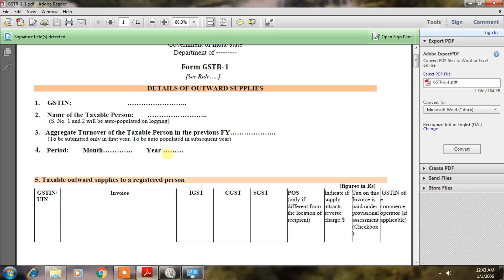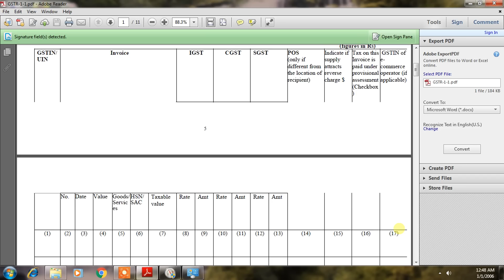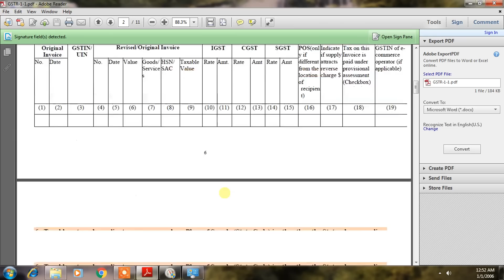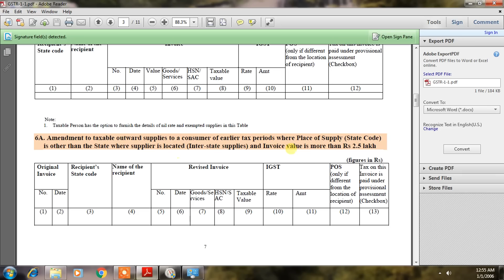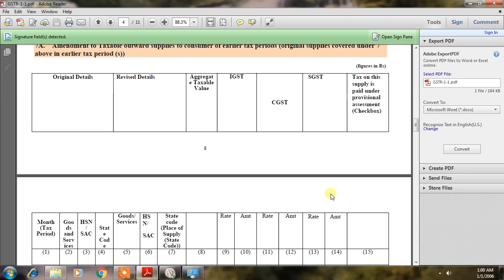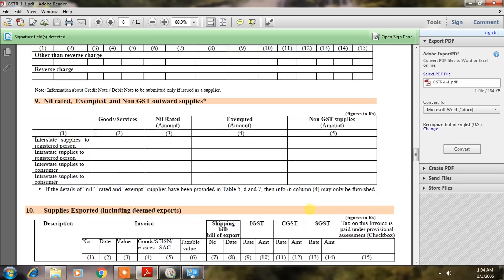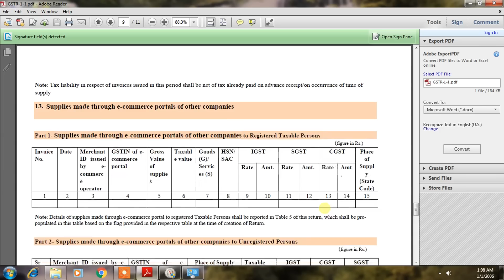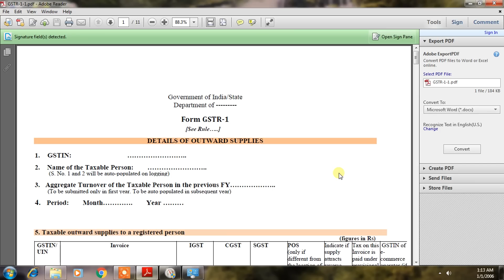How To File GSTR 1 - GSTR 1 - In Hindi | GST Video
GST Video | In this video you will learn how to file GSTR 1. Step by step guide for filling up GSTR 1 is given here in hindi language. please watch the video completely.

Books | GST - A Brief Introduction

Books | GST Ready Reckoner

Books | GST Guide with Ready Reckoner

Wish your greate success,

Sudip MOndal